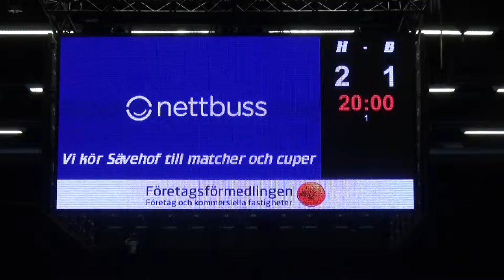170924 Herrar Div 1 VGR FBC Partille - IBF Göteborg (10-6) Per1c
Laguppställning FBC Partille
Ledare
Fredrik Svensson
Martin Tallbo
Matias Ghansah
Målvakter
24. Eric Norberg (23 år) Målvakt
1. Lukas Källström (17 år) Målvakt
Utespelare
5. Tobias Olof Melkersson (24 år) Back
8. Andre Landin (23 år) Center
10. Pontus Hallberg (25 år) Forward
11. Patrik Freter (23 år) Forward
13. Hugo Arvidsson (19 år) Back
14. Jonas Fäldt (29 år) Back
16, Richard Masalin (34 år) Back
17. Jacob Grauers (29 år) Forward
18. Johan Främberg (20 år) Back
23. Marcus Magnemyr (20 år) Forward
30. Rickard Jadewall (22 år) Back
55. Sebastian Bortas (28 år) Forward
66. Pontus Holmgren (34 år) Forward
90. Sam Falkenholt (23 år) Forward
91. Jacob Holm (19 år) Center